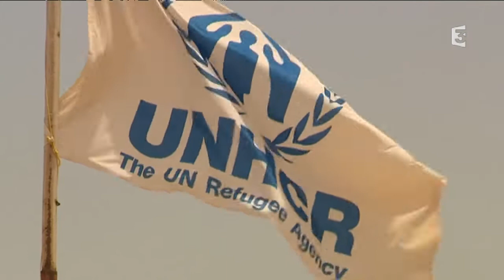Mission PUI à Djibouti 5/5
Dernier volet de notre série consacrée aux pompiers de l'Urgence Internationale en mission à Djibouti.
Avant de rentrer à Limoges, les membres de l’association humanitaire se sont rendus dans un camp de réfugiés yéménites.
À l'aide d'un drone, ils ont aidé le Haut-Commissariat aux réfugiés à cartographier les lieux pour mieux organiser les secours.

Reportage : Pascal Coussy, André Abalo et Sébastien Passelergue